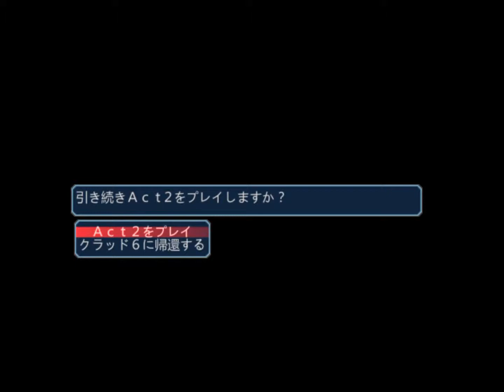Phantasy Star Portable 2 and Infinity Story Mode [Nagisa Story Best Ending Guide 4-2 Hard Mode]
Story choices: In this order from the First to the last one.
1.UP
2.UP
3.UP
4.UP
5.UP

In order to get the S rank for this mission you *MUST NOT DEFEAT Nagisa* and survive her attacks for 1 minute 30 seconds!! You can attack her but not defeat her! Defeating her gets you a C RANK and automatically the Bad Ending!